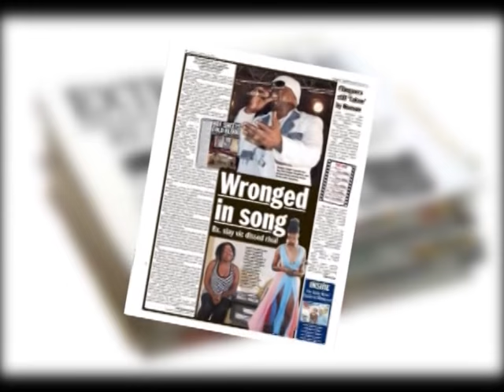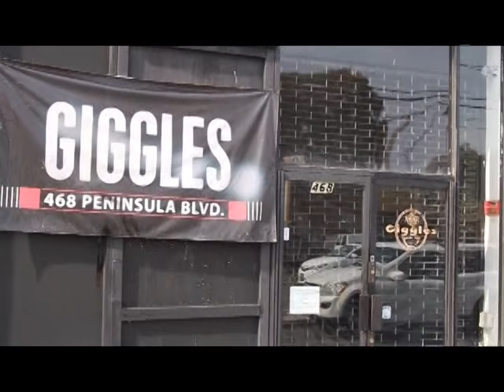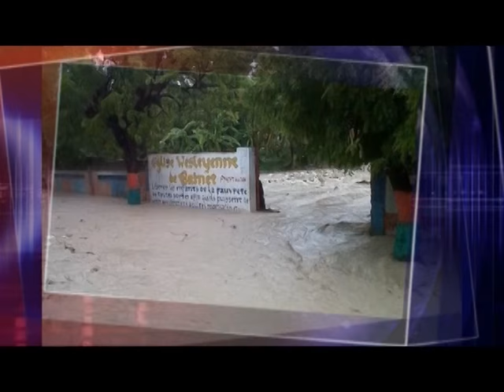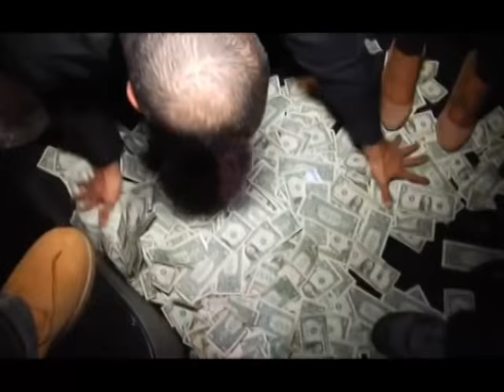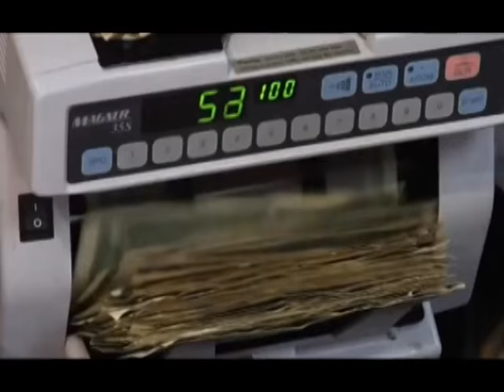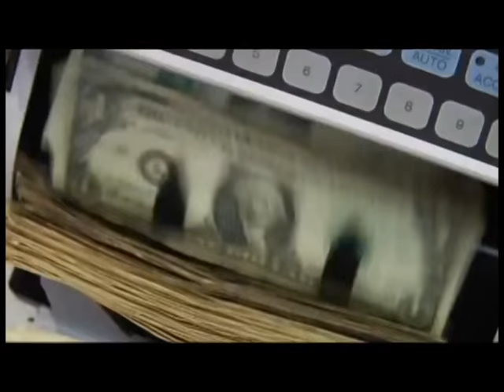TELE IMAGE OPINIONS SUR DOUBLE CRIME ET SUICIDE - MISS HAITI ANEDIE AZAEL AU JAPON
TELE IMAGE OPINIONS SUR DOUBLE CRIME ET SUICIDE - FIERTE POUR HAITI AU CONCOURS INTERNATIONAL - MISS HAITI AZAEL AU JAPON